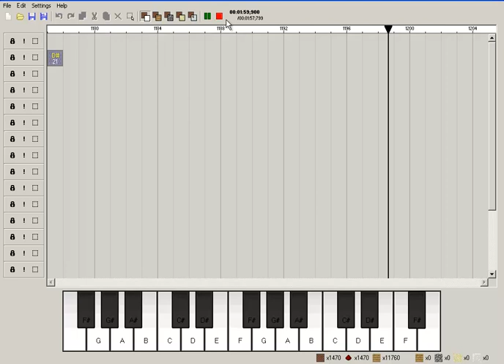ABXYreviews - Far Away on noteblocks (Revamped)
a creation by Ben.

So, after feed back from amber (the person helping me with songs... sort of) the first version i made of this was too slow and the 4th and 5th octaves were more of a piano melody than vocal, which they're ment to be, never the less i have remained patient with it and had a tamper around, the tempo has been increased and some of the 4th and 5th octave notes have been taken out, just try thinking of it as anything above C# on the 4th and 5th octaves are ment to be vocal melody

Song: Nickelback - Far Away